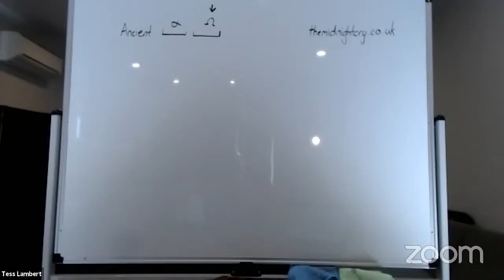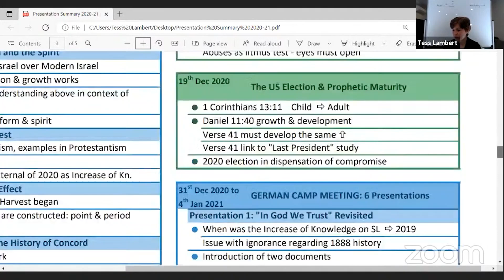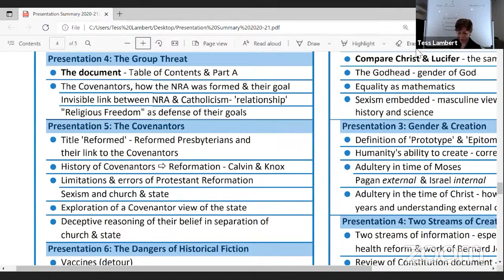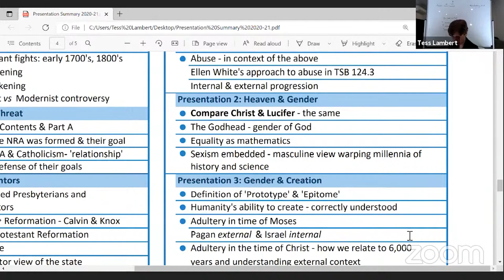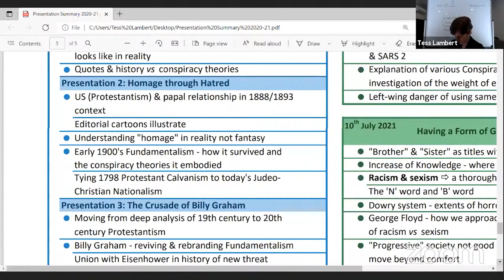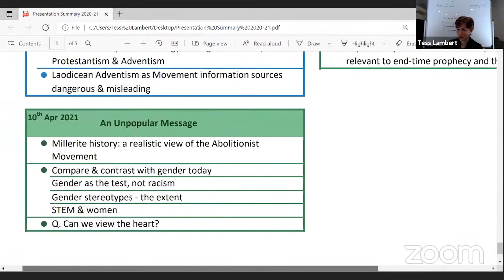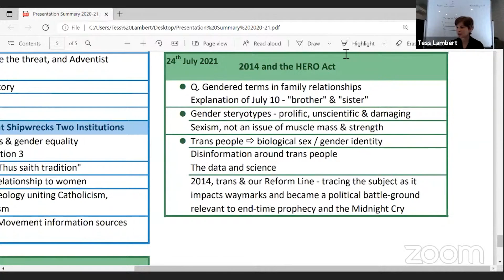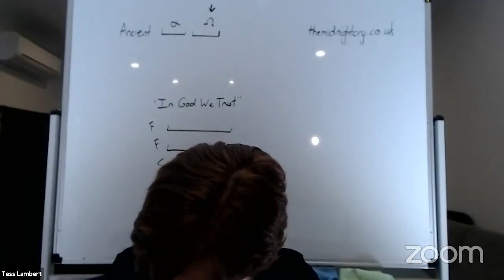Presentations May 2020 to August 2021 - Tracing the Journey - Part 2 - Tess Lambert - 21-8-21